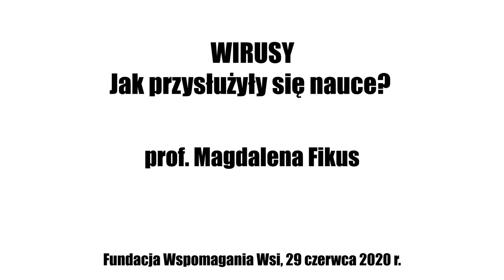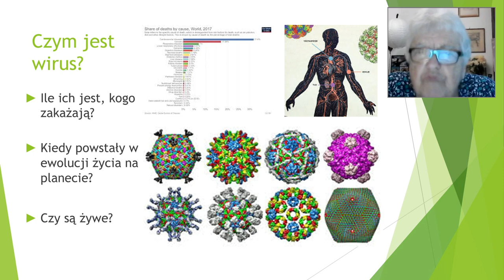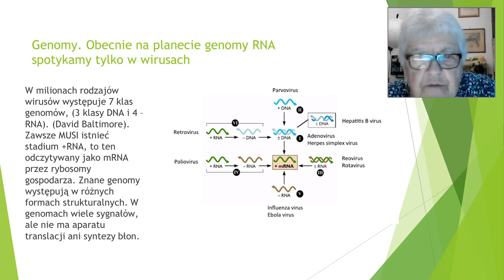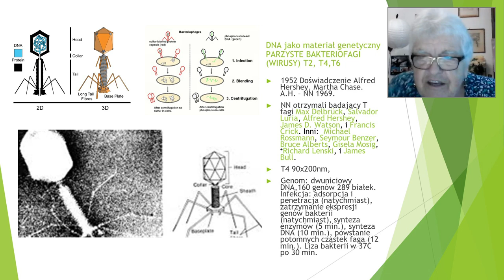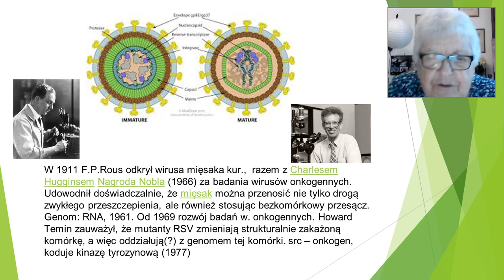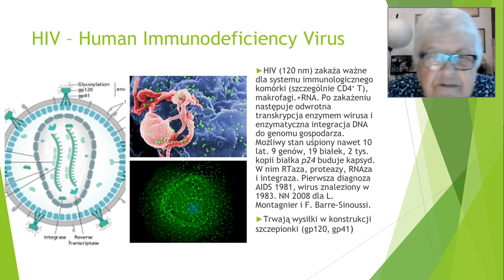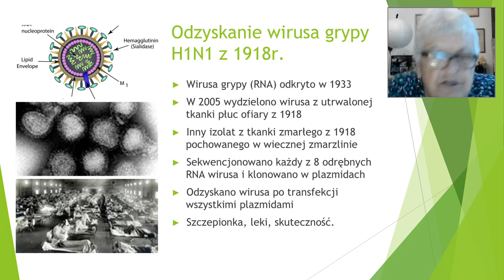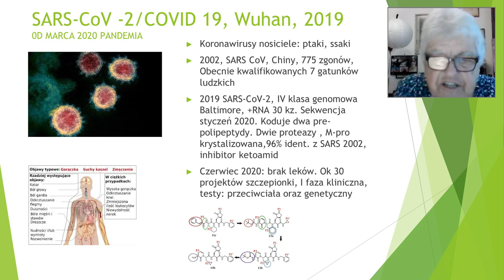Wirusy. Jak przysłużyły się nauce? / Prof. Magdalena Fikus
Wykład prof. Magdaleny Fikus, Fundacja Wspomagania Wsi, 29 czerwca 2020 [0h55min]

Prof. Magdalena Fikus podczas wykładu opisuje najciekawsze odkrycia naukowe na temat wirusów. Opowiada również o sylwetkach naukowców, którzy dokonali przełomowych badań.

Jak mówi prof. Magdalena Fikus, nie ma organizmu ani miejsca, może poza kosmosem, gdzie nie byłoby wirusów. W jednym litrze wody morskiej jest ich więcej, liczonych jako pojedyncze osobniki, niż ludzi na świecie. Biomasa wirusów w oceanach jest większa niż biomasa wszystkich słoni na Ziemi. W ludzkim genomie jest między 8 a 9 proc. DNA pochodzącego od wirusów.

Wirusy są najprostszą formą życia, która w formie wirionu do przetrwania potrzebuje jedynie upakowanej informacji genetycznej. Żeby rozpocząć cykl życiowy, muszą zainfekować komórkę. Dopiero wówczas zaczynają się namnażać i metabolizować. Prosta forma wirusów pozwala przypuszczać, że są one równie stare jak życie na Ziemi, które zaczęło się około 4 mld lat temu.

Prof. Magdalena Fikus podczas prelekcji opisuje najciekawsze odkrycia naukowe na temat wirusów. Mówi o pracach na temat infekujących komórki bakteryjne bakteriofagów, wirusa mozaiki tytoniowej, wywołujących nowotwory wirusów mięsaków ptaków i SV40, HIV, słynnej grypy hiszpanki oraz siejącego obecnie postrach na świecie Sars-CoV-2, wywołującego chorobę COVID19. Oprócz tego, prelegentka opowiada o sylwetkach naukowców, którzy są autorami wspomnianych badań.

Prof. Magdalena Fikus – polska biolog, specjalizująca się w biochemii , biochemii kwasów nukleinowych, biofizyce komórki, inżynierii genetycznej. Propagatorka i popularyzatorka nauki w Polsce